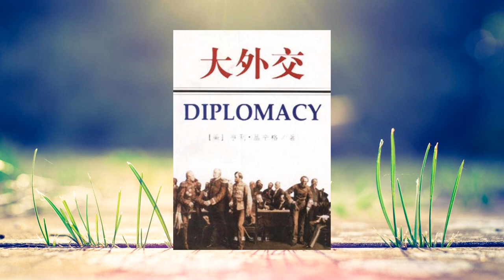《大外交》，美国前国务卿基辛格先生最重要的一部著作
《大外交》是美国前国务卿基辛格先生最新也是最重要的一部著作。作者凭其致力于外交事务的亲身体验，以其丰富的历史知识、智慧和幽默的文笔，展示了自黎塞留以来特别是二战后几十年世界外交政治的诸多重大事件，以其独到见解分析了世界各国外交风格的差异，重点提示了美国外交风格的差异，重点提示了美国外交政策的思想实质。同时，体现了那些对现代世界格局的形成起到举足轻重的作用的各国领袖，罗斯社斯大林，丘吉尔、戴高乐、尼克松、毛泽东、周恩来、里根、戈尔巴乔夫等政治家的风采。